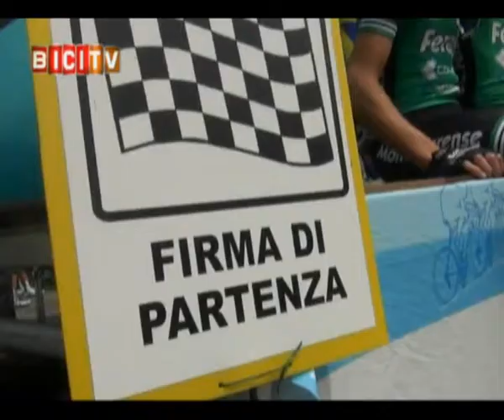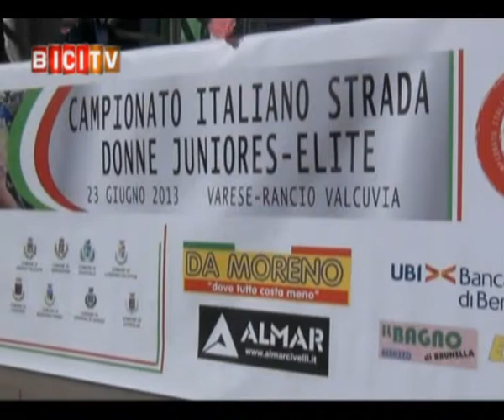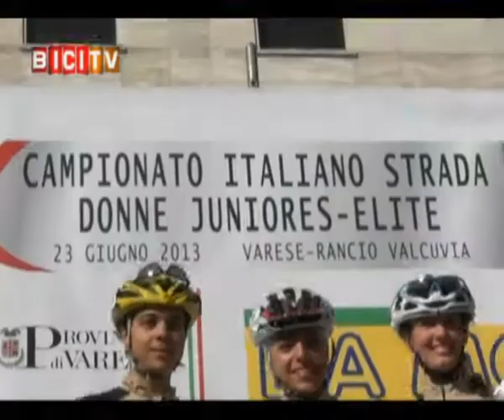BICITV - puntata 15 - 26/06/2013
SERVIZI: il Campionato Italiano Under 23 di Felino vinto da Andrea Zordan, il Campionato Italiano Juniores con il successo di Matteo Trippi, il Campionato Italiano Donne Elite vinto da Dalia Muccioli, quello Donne Junior con l'affermazione tricolore di Ilaria Bonomi e cenni ai tricolori femminili a cronometro con le vittorie di Tatiana Guderzo e Arianna Fidanza. Poi i Campionati Regionali Lombardi Esordienti di Carugate con le affermazioni di Luca Volpi e Jacopo Mazzarella. Ed infine un cenno con qualche immagine del Meeting Nazionale per Società Giovanissimi - Andalo 2013 che ha visto la quarta affermazione del Gsc Villongo.
FIVE UP: 1° Arianna Fidanza e Ilaria Bonomi (Eurotarget Still Bike), 2° Marco Pinotti (BMC), 3° Paolo Colonna (Team Colpack), 4° Oscar Vairetti (TX Active Bianchi), 5° Lisa Morzenti (Gsc Villongo).